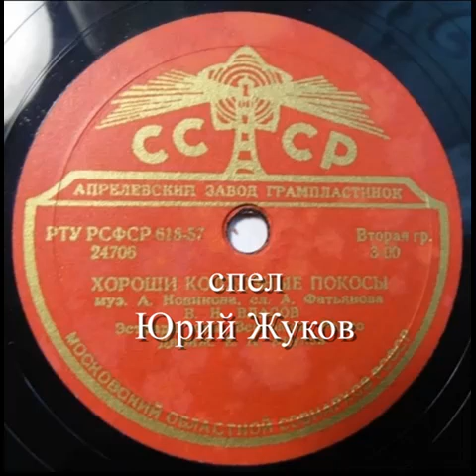Сколько слов у любви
Слова Сергея Острового, музыка Вано Мурадели.